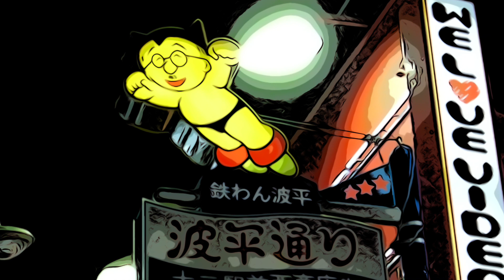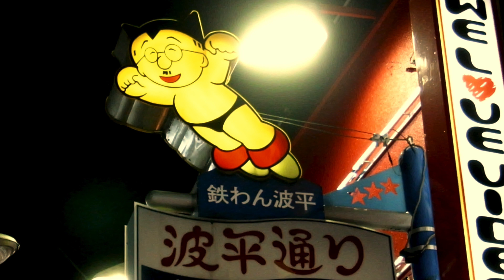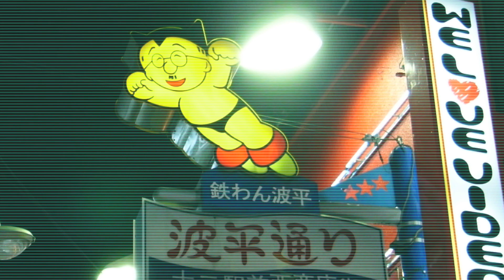H02 trap key glock type beat drake hip hop